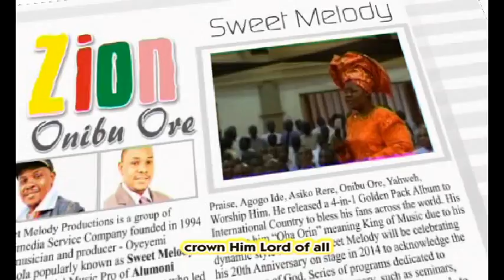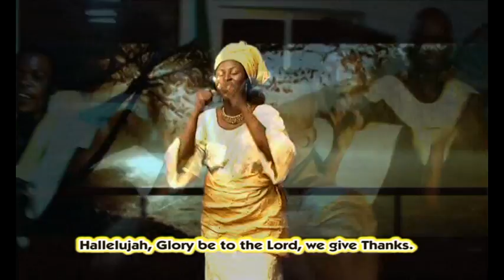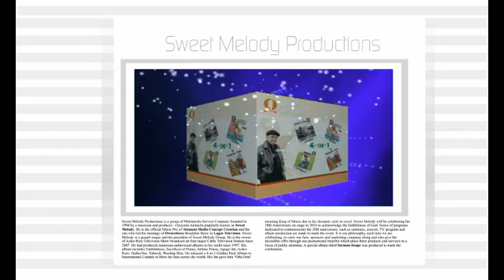Zoin by Oyeyemi Sweet-Melody Fit Pst. Adelakun (Ayewa) And Evang. (Dr.) Bola Are